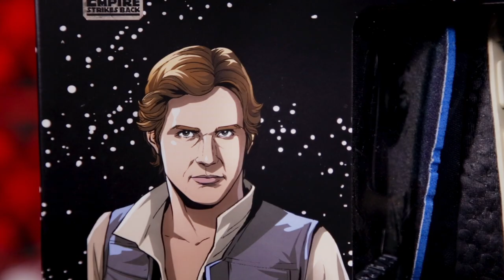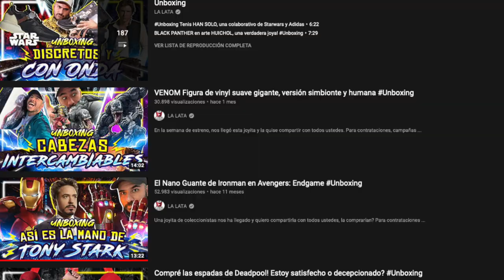Nuevos tenis, ahora tributo a C3PO de STARWARS.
Y siguiendo con la colección hoy les traigo estos que vienen de otra galaxia.